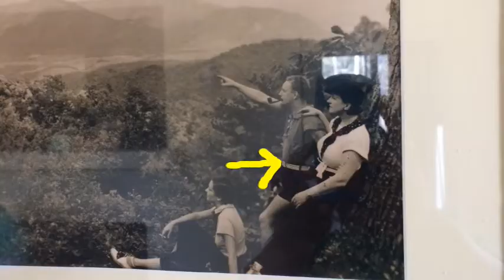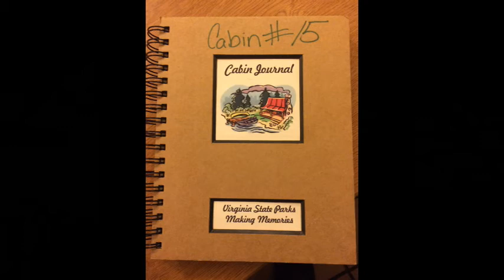Spring Break Slide Show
My husband and I took our Redbone Coonhound, Margie, on vacation to a cabin in the woods; a good time was truly had by all. (This slideshow includes Margie's Easter Egg Hunt and her jumping the mound.)